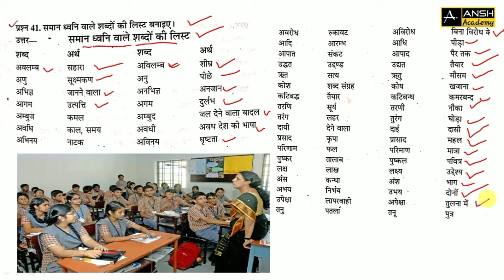समान ध्वनि वाले महत्वपूर्ण शब्द